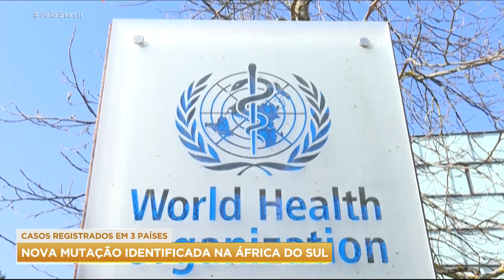Nova mutação da covid-19 é identificada na África do Sul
A África do Sul detectou uma nova variante do coronavírus. A mutação já foi registrada em pelo menos outros três países. A partir desta sexta-feira (26), o Reino Unido vai restringir a entrada de viajantes do país.